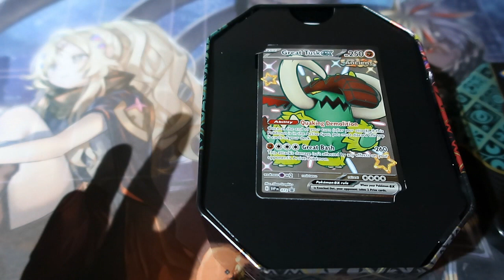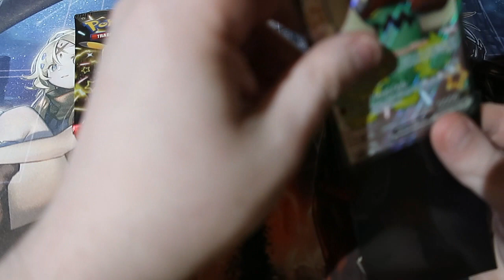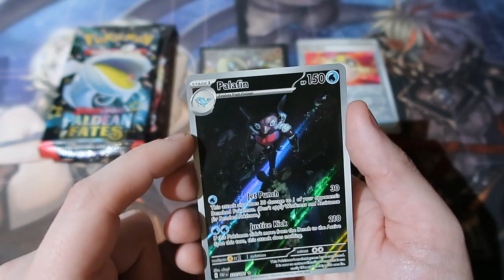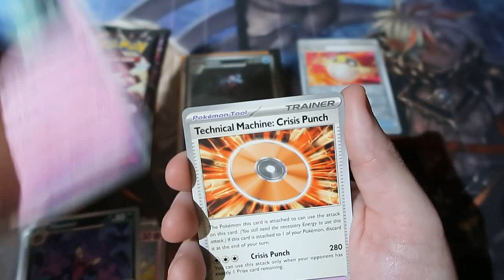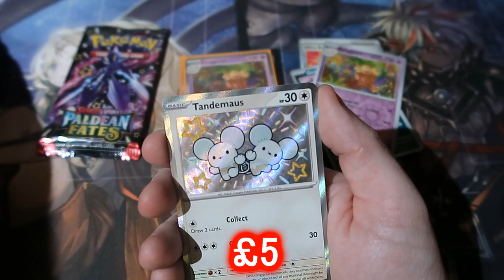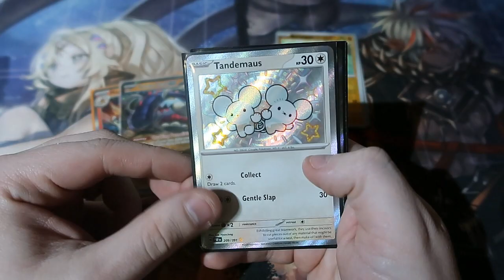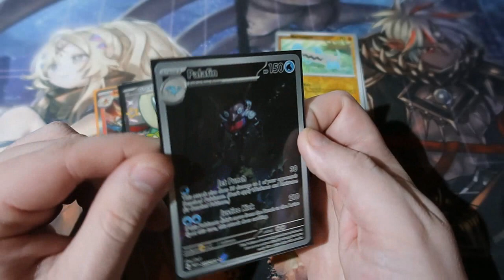Pokemon Pack Opening Paldean Fates Great Tusk Tin OMG